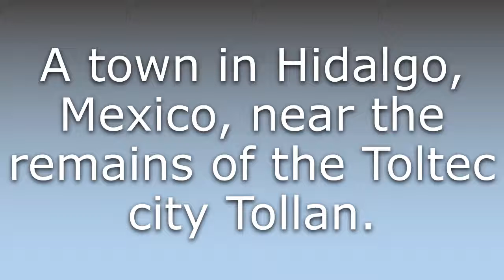What does Tula mean?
What does Tula mean in English? Learn the meaning of the word Tula! How to Pronounce Tula. Expand your vocabulary, learn words.